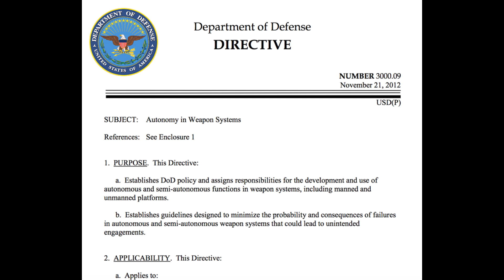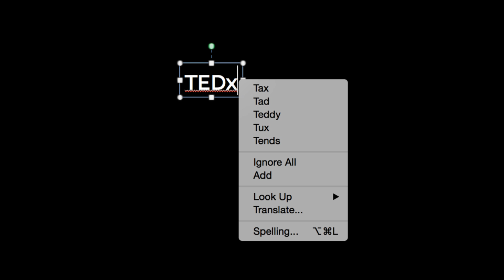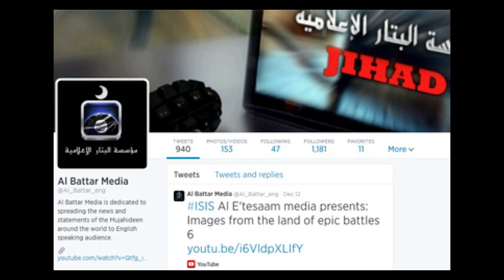The ethical dilemma we face on AI and autonomous tech | Christine Fox | TEDxMidAtlantic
The inspiration for Kelly McGillis' character in Top Gun, Christine Fox is the Assistant Director for Policy and Analysis of the Johns Hopkins University Applied Physics Laboratory. Prior to joining APL, she served as Acting Deputy Secretary of Defense from December 2013 to May 2014, making her the highest-ranking female official in history to serve in the Department of Defense. Ms. Fox is a three-time recipient of the Department of Defense Distinguished Service Medal. She has also been awarded the Department of the Army’s Decoration for Distinguished Civilian Service.

Ms. Fox currently serves on the Board of Trustees for the Woods Hole Oceanographic Institution, the Board on Mathematical Sciences and their Applications (BMSA) at the National Research Council, and is a member of the Council on Foreign Relations.
With nearly 6,000 staff at what is the nation’s largest University Affiliated Research Center, Johns Hopkins APL makes critical contributions to a wide variety of national and global technical and scientific challenges. As the Director of Policy and Analysis, Ms. Fox leads efforts to increase APL’s engagement on technical policy issues and directs research and analysis projects on behalf of the Department of Defense, the intelligence community, the National Aeronautics and Space Administration, and other federal agencies.